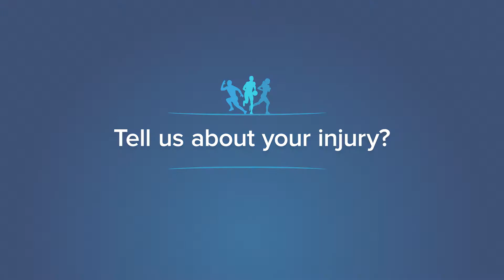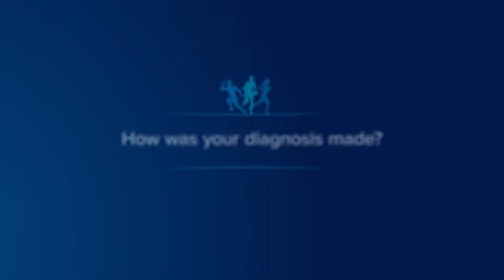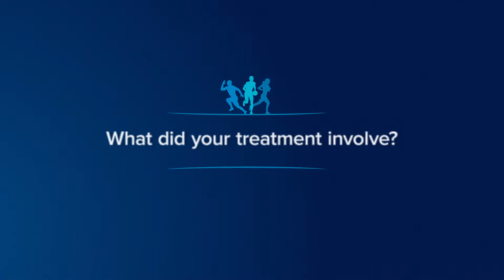Patient Experience: Hamstring origin tendinopathy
Hamstring origin tendinopathy.